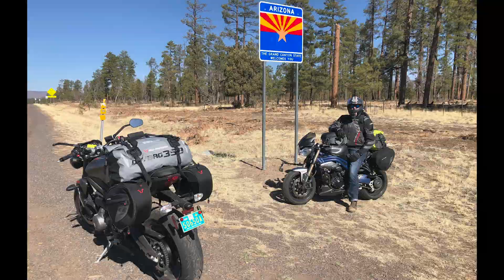Southwest Sportbike Tour New Mexico, Arizona, Highway 191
Ride just under 800 miles through the Southwest in 10 minutes! This video chronicles a three day trip from Albuquerque through the Gila National Forest, down AZ Highway 191, Silver City and back to Albuquerque on Triumph Speed/Street Triples. Naked sport bike touring! It’s a thing! This was early spring (the first weekend of April 2021) in the Southwest.